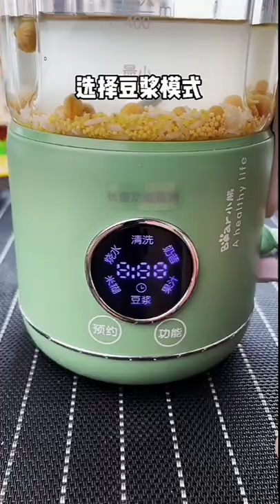Give the child a cup of soy milk for breakfast, simple and nutritious | 早餐给小孩来一杯豆浆，简单又营养